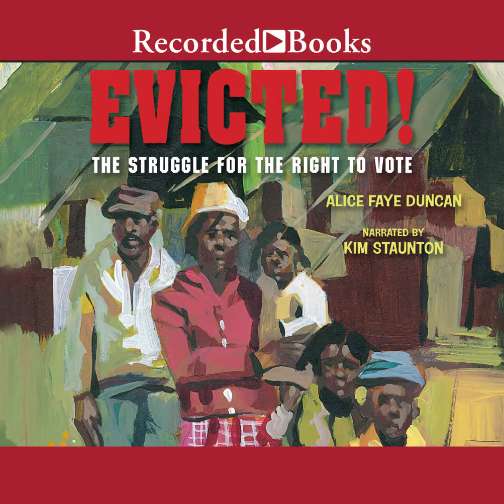Audiobook Sample: Evicted!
Black hands in Fayette County, Tennessee, were free to pick cotton and corn but were barred from casting ballots. A whirlwind of change blew through the county when Black landowners like John McFerren and Harpman Jameson organized
registration drives to help Black citizens vote—but not without violent attempts to stop it. White farmers evicted Black sharecroppers off their land, leaving families stranded and forced to live in tents. White shopkeepers also refused to sell to them.

But the voiceless did finally speak. In 1965 the Voting Rights Act legally ended voter discrimination. Alice Faye Duncan’s powerful words and Charly Palmer’s bold art not only capture the Tent City struggle but also the hope, determination, and unwavering courage of everyday people.